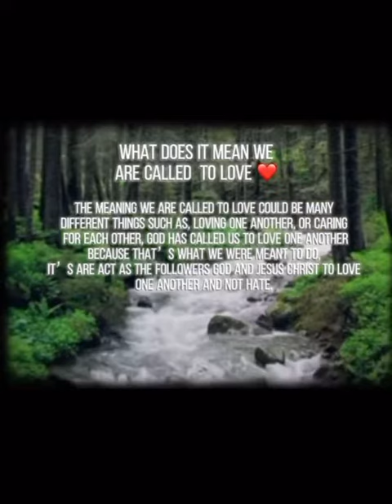St.Alexander8: We Are Called to Love